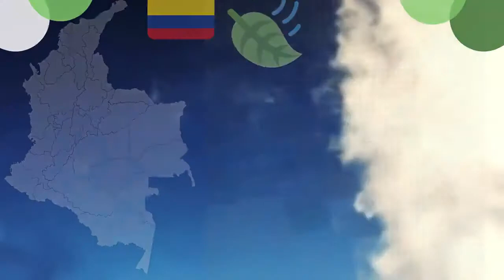Vichr nad El Morichalem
Video našeho soutěžního týmu v soutěži sv. Patrika.
Ano, jmenujeme se Vichr nad El-Morichalem :).